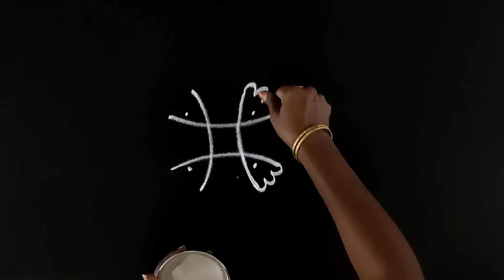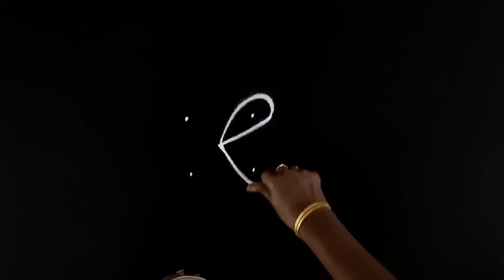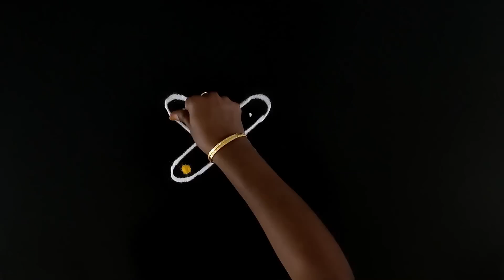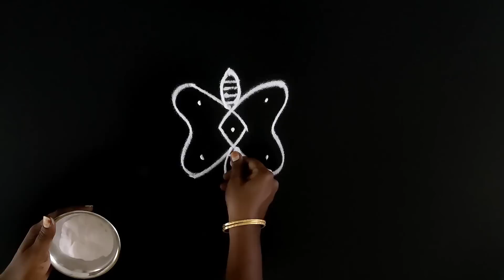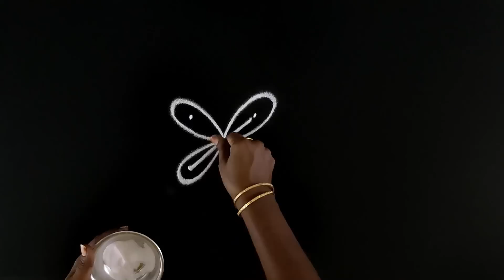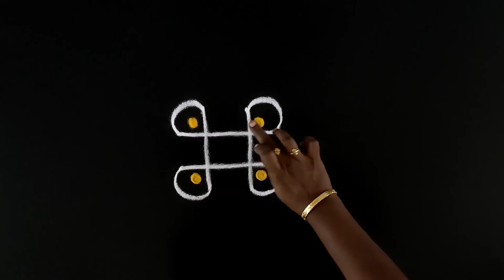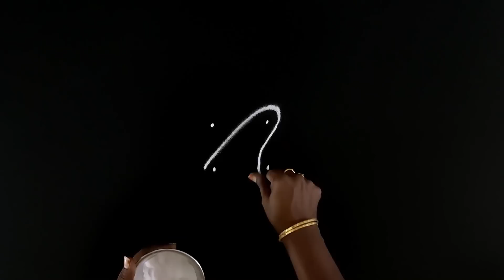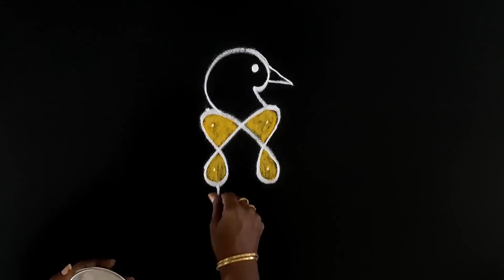2 dots kolam | 2 pulli kolam | 2 புள்ளி கோலம் | குட்டி கோலம் | மினி கோலம் | சின்ன கோலம்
2 dots kolam | 2 pulli kolam | 2 புள்ளி கோலம் | குட்டி கோலம் | மினி கோலம் | சின்ன கோலம்